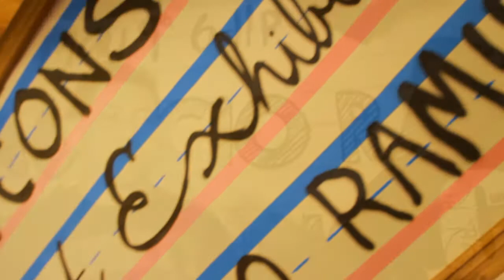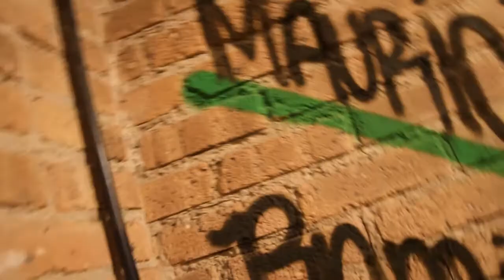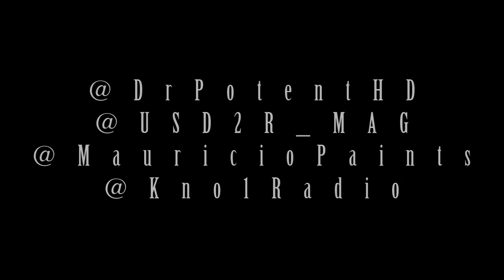artist showcase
POTENT VISION
WATCH on FAKESHOREDRIVE: Mauricio Ramirez's 'Tycons' Showcase At Lacuna via @fakeshoredrive
MauricioRamirez artist showcase @LacunaLofts @MauricioPaints